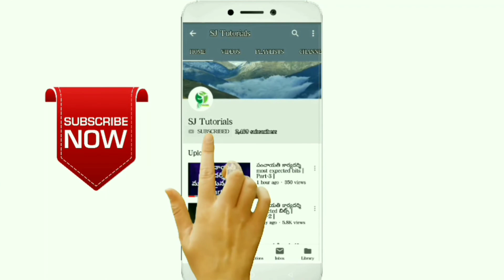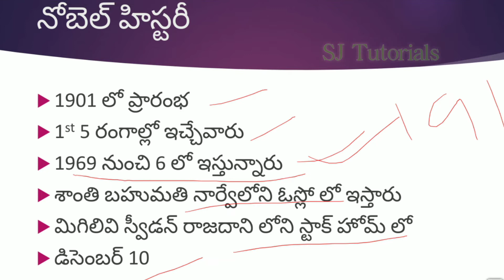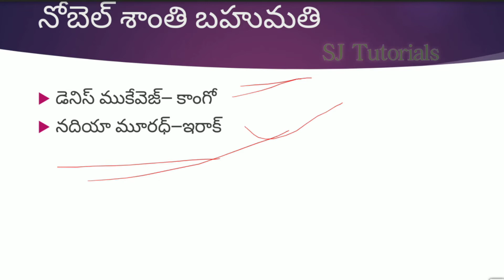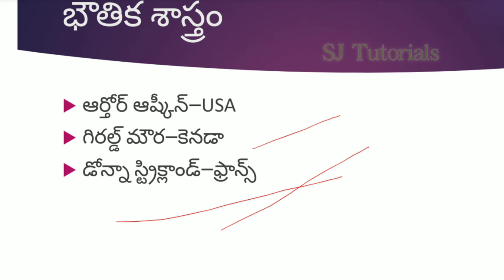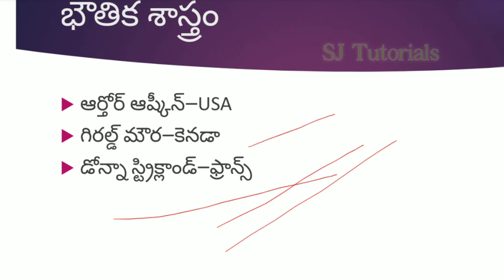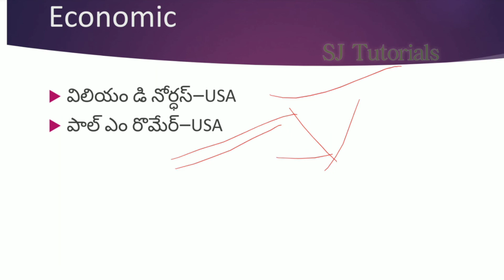Nobel Prize Recipients 2018 in all departments || నోబెల్ బహుమతి గ్రహీతలు 2018|| SJ Tutorials